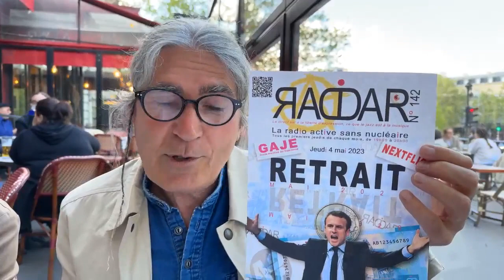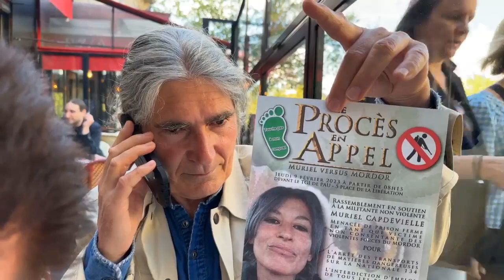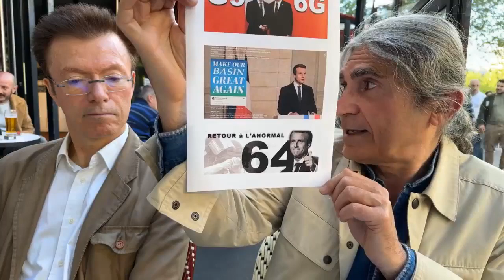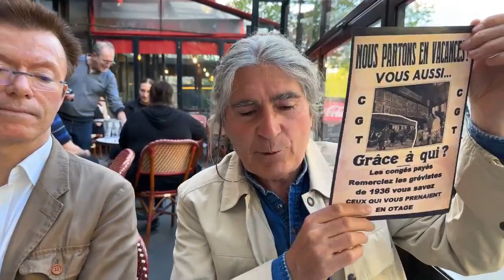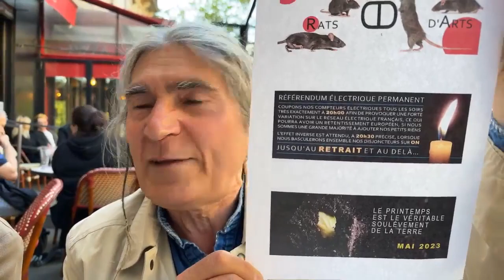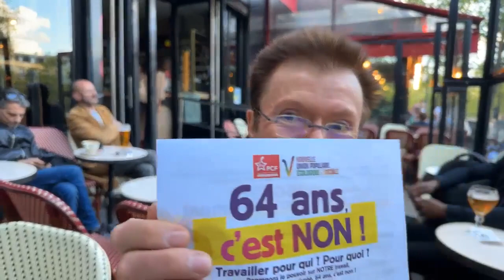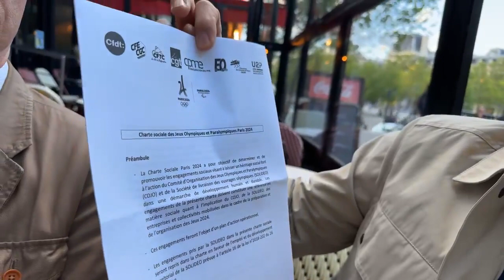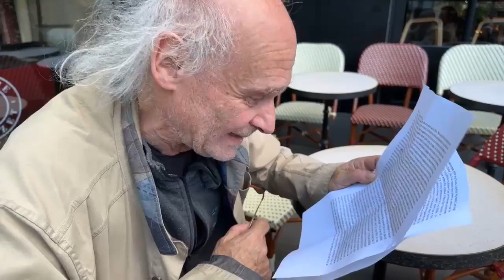Émission RADAR n° 142, du jeudi 4 mai 2023, intitulée « RETRAIT »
Émission RADAR n° 142, du jeudi 4 mai 2023, intitulée « RETRAIT », et sous-titrée « MAI 2023 » :

« Notre émission RADAR n°42, du jeudi 15 mars 2018, intitulée « Légitime Défiance » est définitivement portée disparue, ainsi que tous les suicidés-gouvernementaux de la cinquième république française, Robert BOULIN, Pierre BÉRÉGOVOY, François de GROSSOUVRE… »

Retrouvez cette émission RADAR, ainsi que toutes les autres, sur notre page facebook :